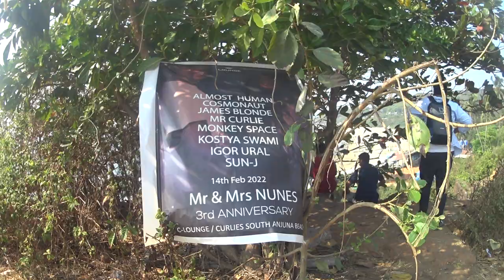Vagator ... some sights and thoughts.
On February 24, 2022, a chance visit took me to Vagator. Some views from the place that we grew up knowing as a scenic, placid beach village. Recorded by Frederick Noronha (FN).